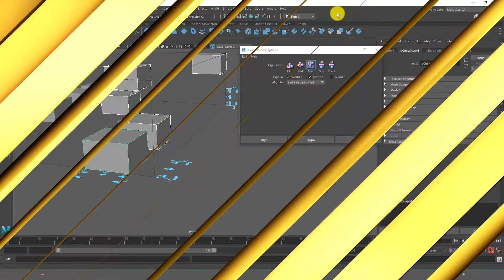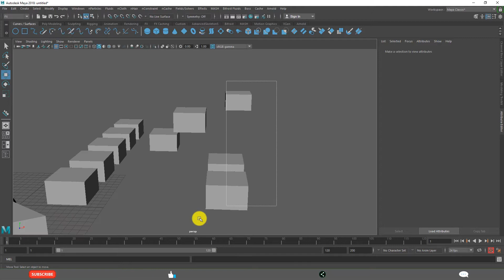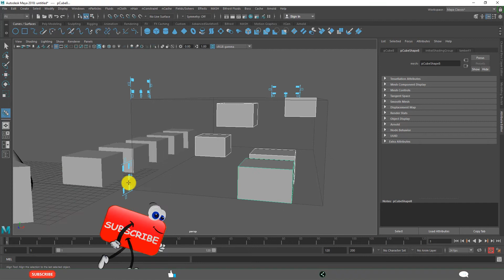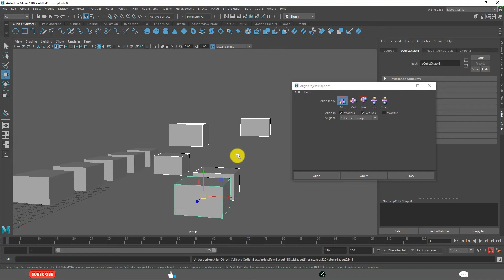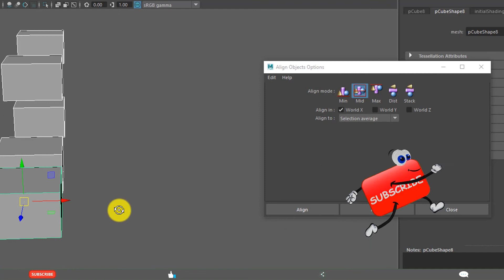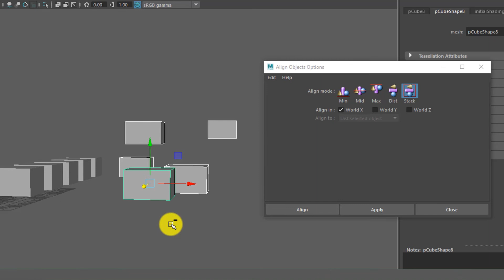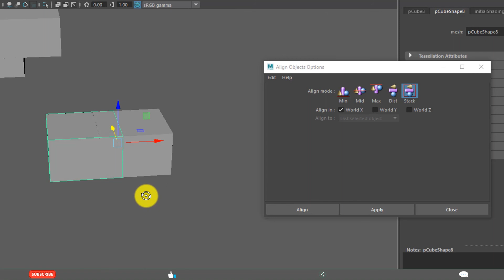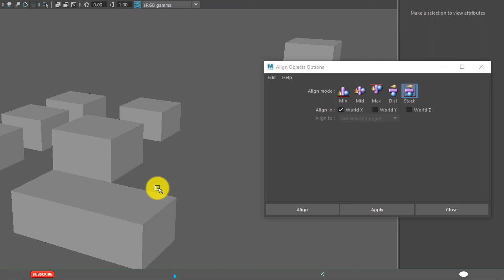How to Align Objects in Maya 2018 | Learn Maya 3D Animation for Beginners Tutorials #39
Learn Autodesk Maya 2018 3D Animation and Modeling basics (Essentials / Fundamentals) in this extensive free course. In this specific video, learn How to Align Objects in Maya 2018 explained in a very easy and simple way useful for 3d beginners learners.
The following concepts are explained in this video tutorial.
- Alignment of Objects in Maya
- common align types
- center align, left align, right align, top align and bottom align
- Align objects using an interactive manipulator
- Using Align window
- Align objects using Edit Pivot mode
- Modify - Align tool
- Modify - Snap Align Objects - Align tool

Sec 3 - Create and Work with Objects
1. Maya Projects
2. Types of Objects
3. Polygon Primitives
4. NURBS Primitives
5. Lights
6. Cameras
7. Curve Tools
8. Hide & Show Objects
9. Object Display Modes
10. Align Objects
11. Duplicate Objects
12. Grouping Objects
13. Create Hierarchy
14. Universal Manipulator
15. Kids Room with Primitives
16. Kids Chair with Primitives
17. Toy Car with Basic Shapes

Team SimplyInfo.net